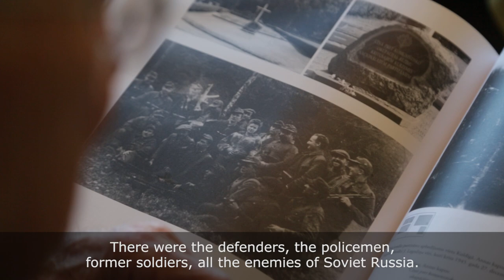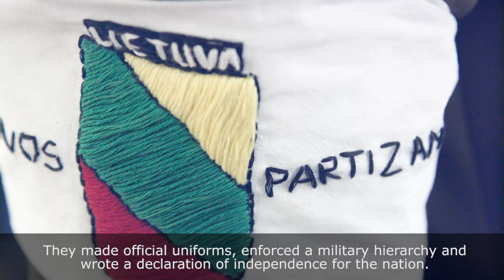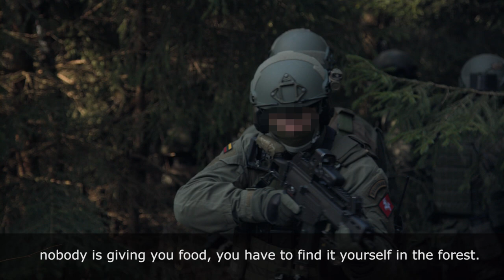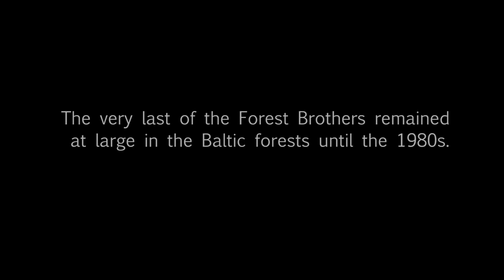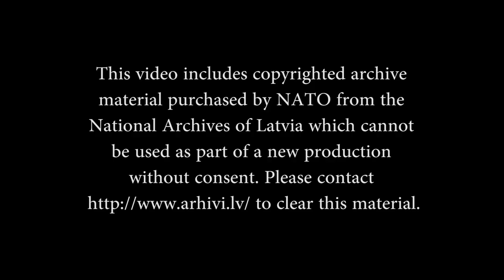Forest Brothers - Fight for the Baltics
After the Second World War, soldiers from across the Baltics who had fought on both sides of the war disappeared into the forests to wage Europe's bloodiest guerrilla war against the occupying Soviet forces.

"Forest Brothers - Fight for the Baltics' includes interviews with former partisan fighters and those who supported them and dramatic battle scene recreations and interviews with modern-day Special Forces of Lithuania, the direct descendants of the Forest Brothers.

🏷️ mežabrāļi, metsavennad, лесные братья